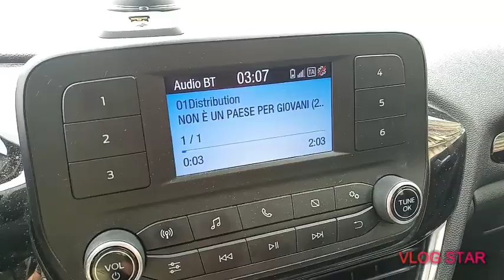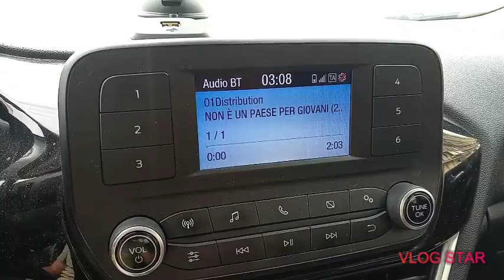La mia irruzione in Non È Un Paese Per Giovani Radio 2 RAI